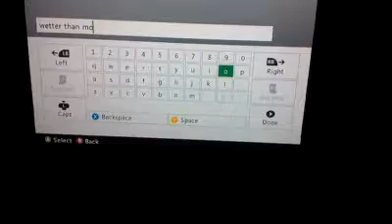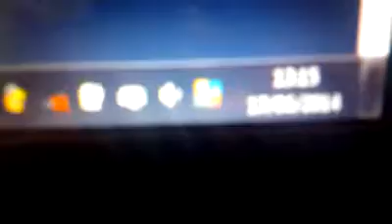Sent from my Windows Phone